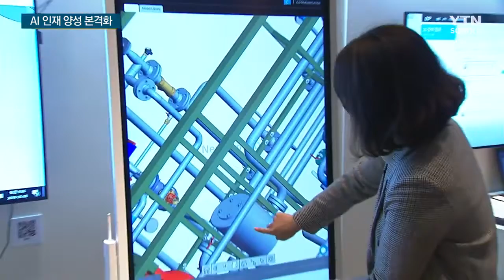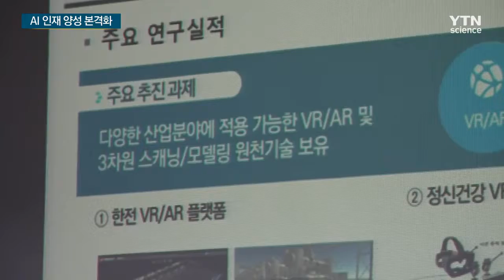'인공지능'에 미래를 건다, AI 인재 양성 본격화